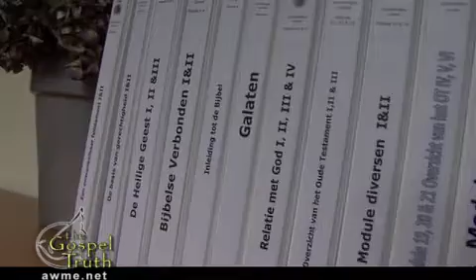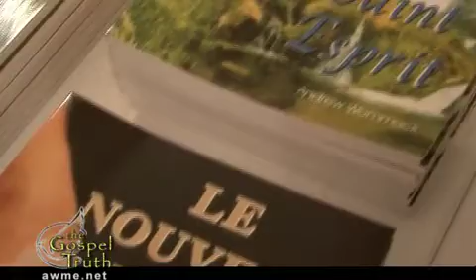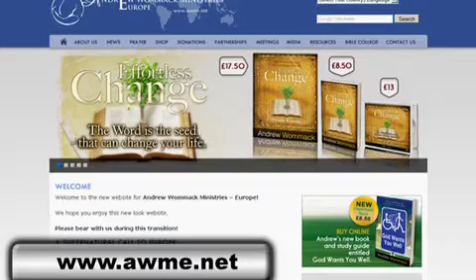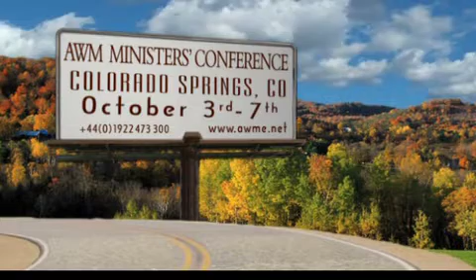Andrew Wommack: You've Already Got It - Week 5 - Session 1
Most Christians believe God CAN do anything, but they don't believe that He HAS done very much. They live their whole Christian lives seeking, trying to get the Lord to heal, deliver, bless, and prosper them; but He's already done it. The true key to the Christian life is to quit asking and start believing and commanding. This album will challenge your beliefs, and if accepted, it will change your life.